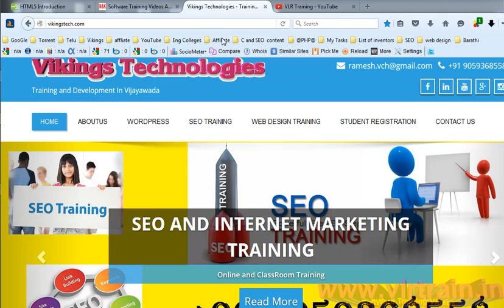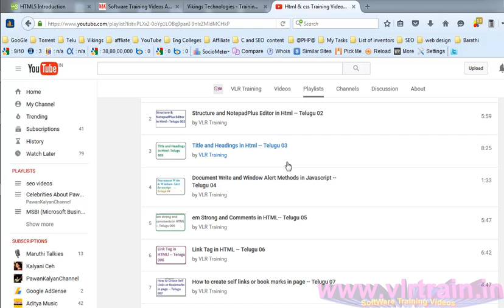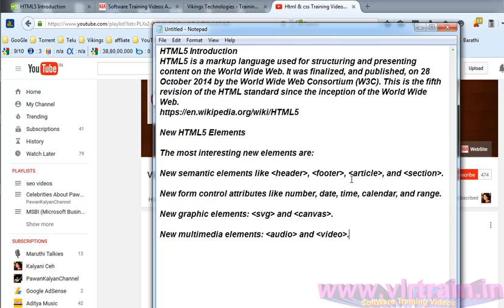What is Html 5 and new Elements In Telugu-vlr training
What is Html 5 and new Elements In Telugu